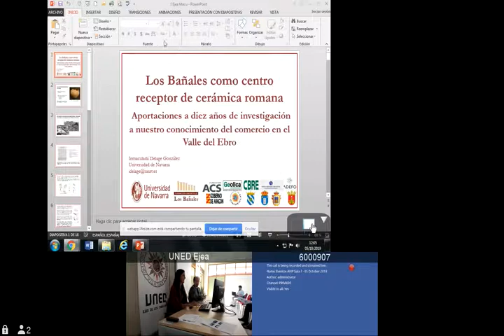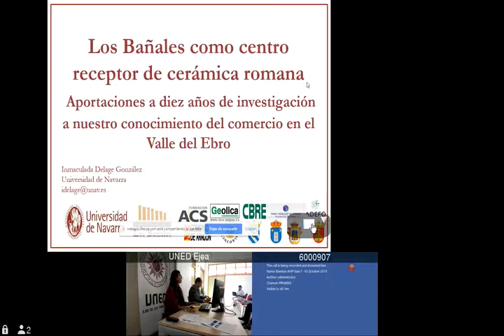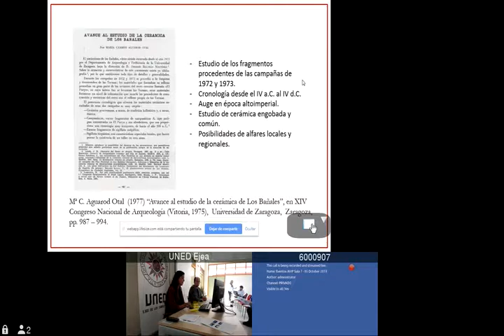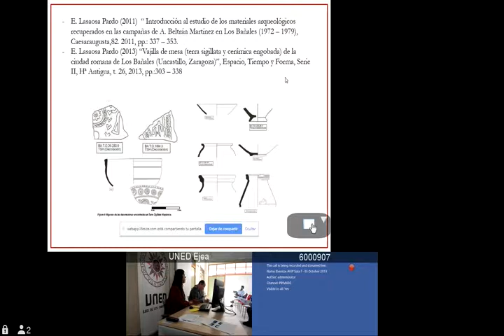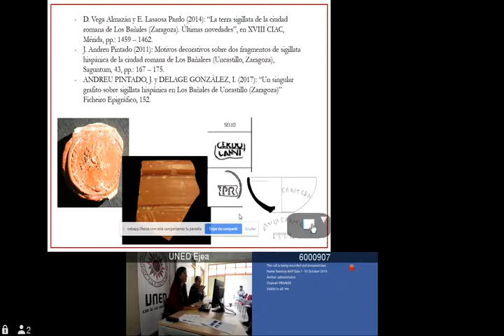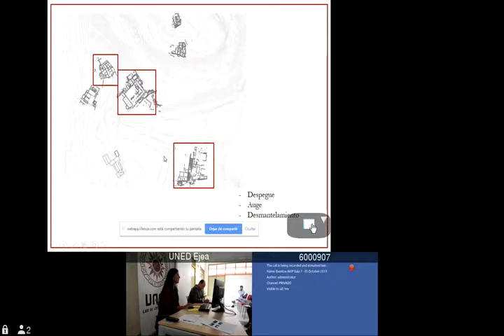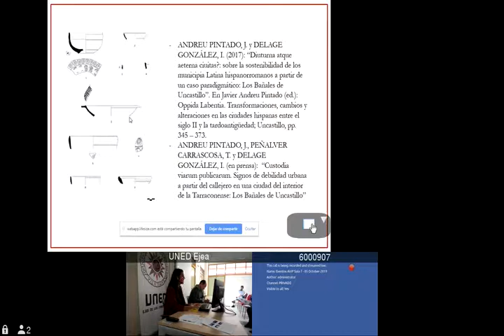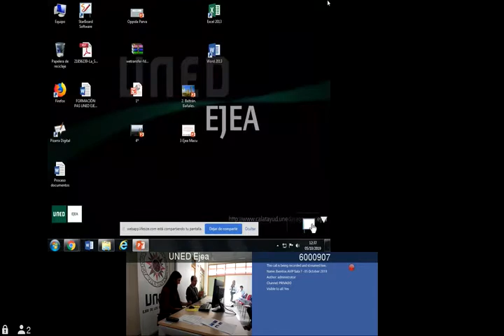Los Bañales, reflejos de Roma en el Valle del Ebro 3/5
UNED. EJEA. 5 de octubre de 2019
Los Bañales, centro receptor de cerámica romana: aportaciones de diez años de investigación a nuestro conocimiento del comercio en el Valle del Ebro

Inmaculada Delage González, Universidad de Navarra